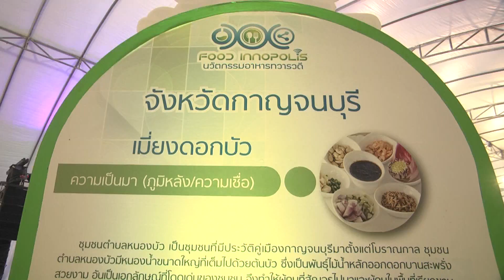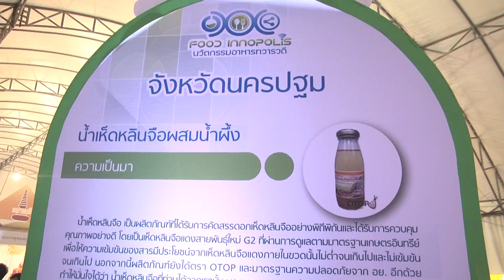จังหวัดสุพรรณบุรี จัดงานนวัตกรรมอาหารทวารวดี ปี 2560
ที่ลานห้างโรบินสัน สุพรรณบุรี นายธนเสฏ สุชามาลาวงษ์ หัวหน้าสำนักงานจังหวัดสุพรรณบุรี เปิดงานนวัตกรรมอาหารทวารวดี ฟู๊ต อินโนโปลิศ กลุ่มจังหวัดภาคกลางตอนล่าง 1 ซึ่งประกอบด้วยจังหวัดสุพรรณบุรี กาญจนบุรี ราชบุรี และจังหวัดนครปฐม ถือเป็นแหล่งท่องเที่ยวที่มีศักยภาพและมีความผสมผสานกันทั้งเชิงประวัติสาสตร์ เชิงธรรมชาติ เชิงเกษตรและเชิงสุขภาพ กำหนดเป้าหมายร่วมกันที่จะพัฒนากลุ่มจังหวัดให้เป็น “ เมืองนวัตกรรมอาหาร โดยเน้นอาหารและการบริการสุขภาพ
นายวิรัติ แข็งขัน ผู้อำนวยการท่องเที่ยวและกีฬาจังหวัดสุพรรณบุรี กล่าวว่า การจัดงานขึ้นในครั้งนี้เพื่อให้เกิดการแลกเปลี่ยนเรียนรู้และเพิ่มช่องทางการตลาดให้กับกลุ่มผู้ประกอบการ พร้อมสร้างการรับรู้ให้กับกลุ่มนักท่องเที่ยวเพิ่มมากขึ้น ซึ่งจากการที่รัฐบาลมีนโยบายส่งเสริมการท่องเที่ยวในรูปแบบกิจกรรมต่างๆ เพื่อกระตุ้นเศรษฐกิจอย่างต่อเนื่อง ซึ่งอาหารก็คือ สิ่งที่สะท้อนให้ถึงวิถีชีวิตวัฒนธรรมไทย ที่ส่งเสาริมการท่องเที่ยวได้เป็นอย่างดี
นายวิรัติ ฯ กล่าวเพิ่มเติมว่า ภายในงานมีการจัดจำหน่าย ทั้งสินค้านวัตกรรมอาหารและเครื่องดื่ม จากกลุ่มจังหวัดภาคกลางตอนล่าง 1 รวมทั้งสินค้าจากร้านค้าประชารัฐ รวมกว่า 100 ร้าน และจัดให้มีการประกวดนวัตกรรมอาหาร ในหัวข้อ อาหารไทยเพื่อสุขภาพ สไตล์ ไทยดมเดิร์น ชิงเงินรางวัล 5,000 บาท พร้อมโล่รางวัลและประกาศนียบัตร สำหรับการจัดงานในครั้งนี้มีถึงวันที่ 24 กันยายนนี้
สนง.ประชาสัมพันธ์จังหวัดสุพรรณบุรี วันที่ 23 ก.ย. 60